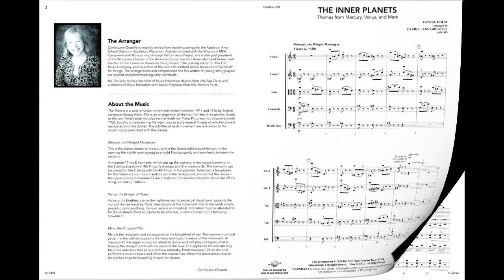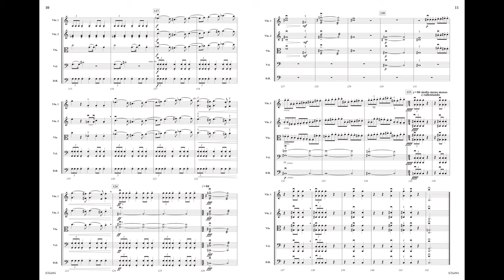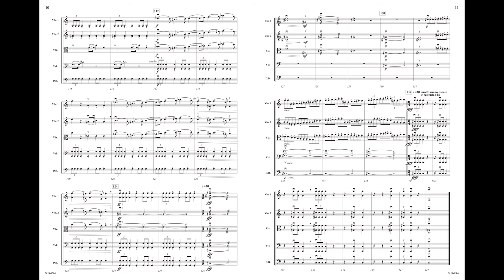The Inner Planets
Grade 4
Themes from Mercury, Venus and Mars
Gustav Holst
Arranged by Carrie Lane Gruselle
ST6494

This cleverly titled work includes three famous themes from The Planets. The swooping and fluttering sounds of Mercury, the Winged Messenger give way to the mystical tone clusters and serenity of Venus, the Bringer of Peace. The arrangement closes with the iconic militant ostinato and extreme dissonance of Mars, the Bringer of War. An exceptional arrangement.